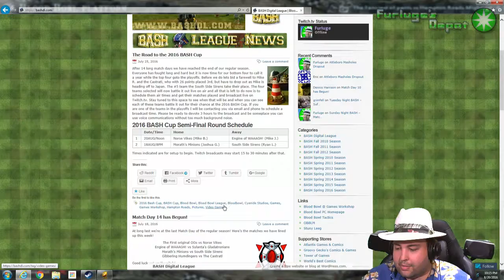BASH Cup 2016 Semifinal - Norse Vikes vs Engine of WAAAGH!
In the second semifinal match of the 2016 BASH Cup the Norse Vikes face off against the Engine of WAAAGH to determine who will move on to face Morath's Minions in the final.